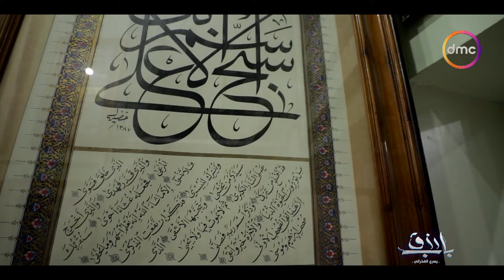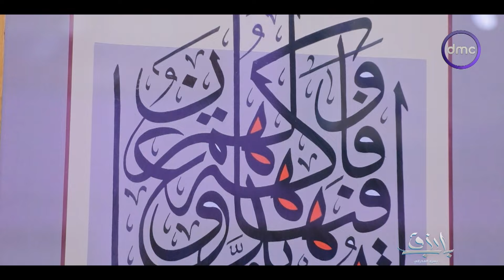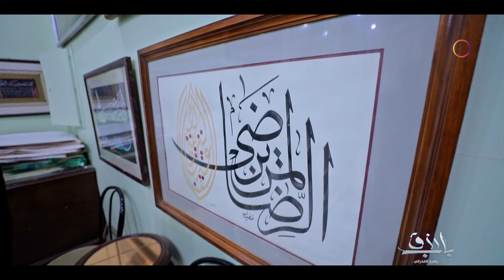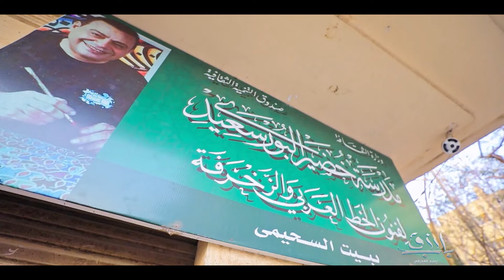باب رزق - 15 ألف لوحة في متحف خضير البورسعيدي.. كل واحدة منهم ليها سحر خاص وجمال مميز😍🥰